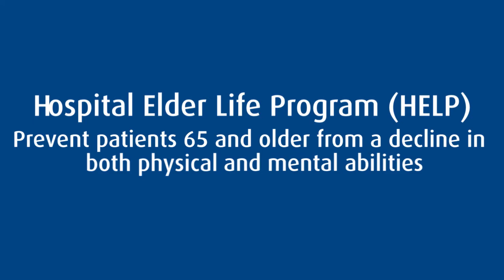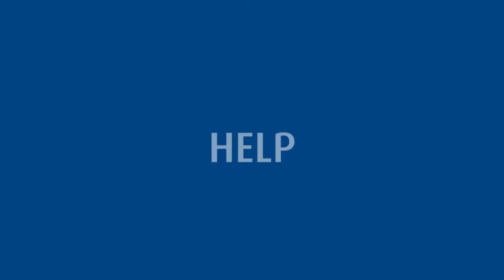Hospital Elder Life Program (HELP) | Health Sciences North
The Hospital Elder Life Program (HELP) is a volunteer-based program which focuses on promoting and managing the physical and mental cognitive health of patients aged 65 and older.

To become a volunteer, contact the Elder Life Specialists or the HSN Volunteer Association.